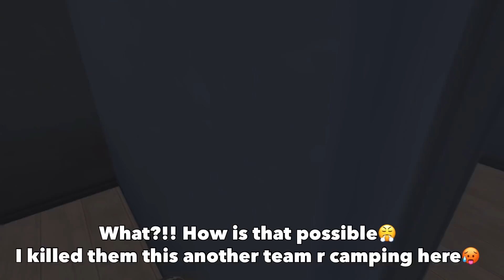35 KILLS in THIS PLACE ONLY😰 | DON'T DO THIS🥵 | PUBG MOBILE